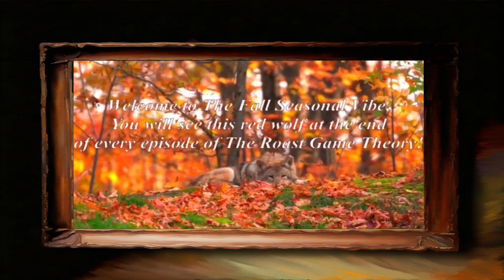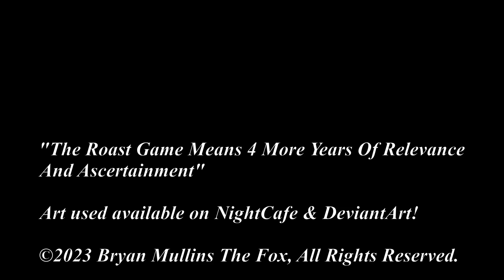The Roast Game Means 4 More Years Of Relevance And Ascertainment (Promo)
Here's to 4 more years, folks!